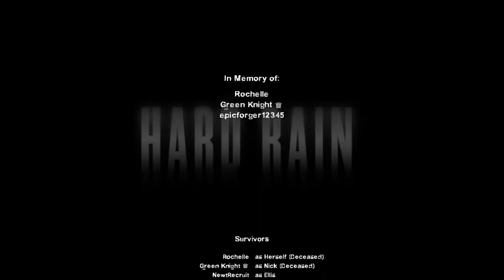Powerwashing [Random Game Moments #178]